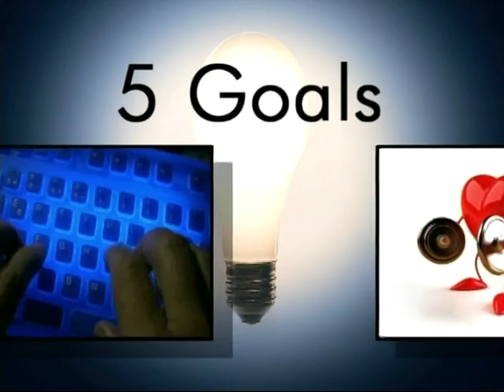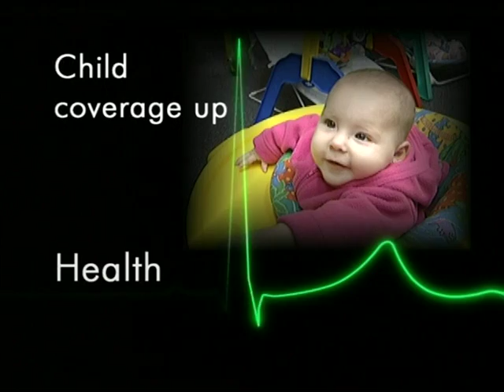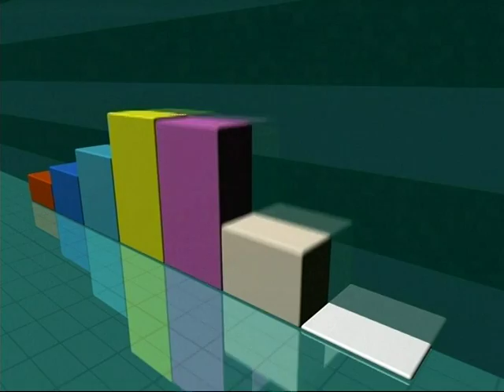2010 New Agenda for Kentucky Update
The New Agenda for Kentucky, released in early 2008, has become the foundation of the strategic plan for the Kentucky Chamber of Commerce. Each year, the Kentucky Chamber analyzes the progress that has been made in each of the 5 areas addressed in the New Agenda document: Education, Government Modernization, Health and Wellness, Global Competitiveness and Energy. This video is the second update of the New Agenda for Kentucky.